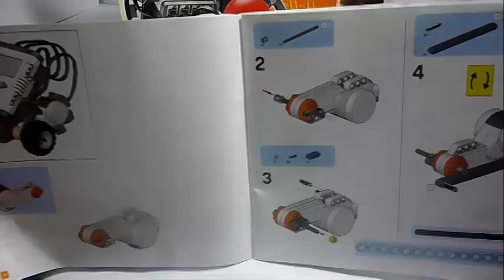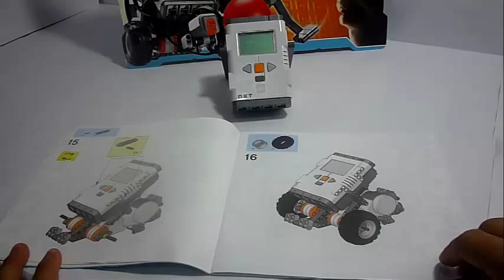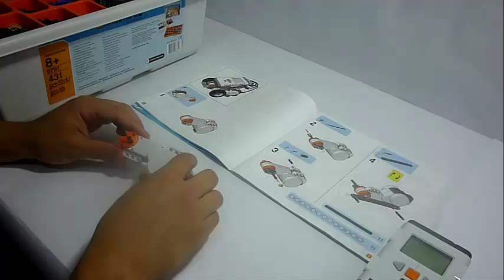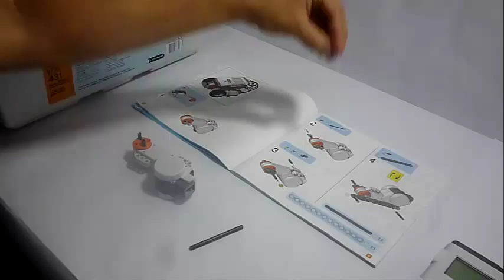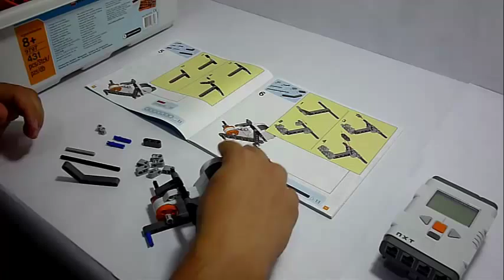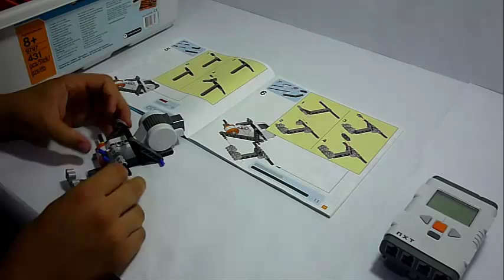Empezando a trabajar con el Kit de Lego Mindstorm NXT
En este tutorial se utiliza el firmware original LEGO del ladrillo programable NXT del kit.